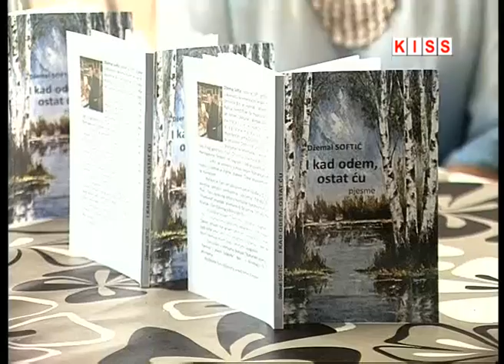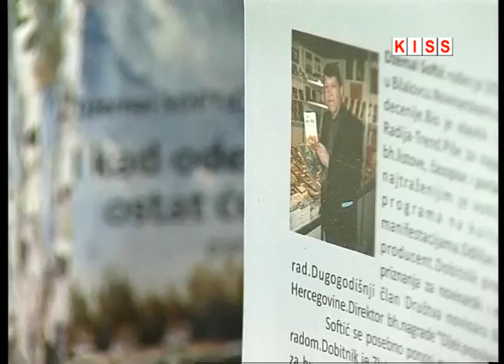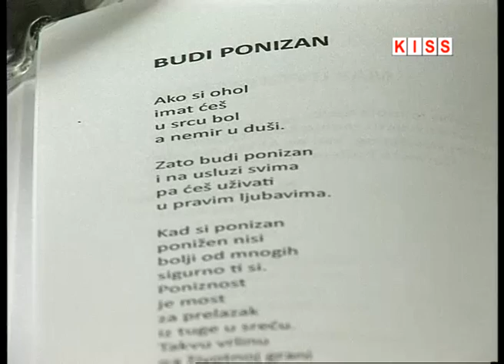KISELJAK PROMOVIRANA ZBIRKA PJESAMA DŽEMALA SOFTIĆA